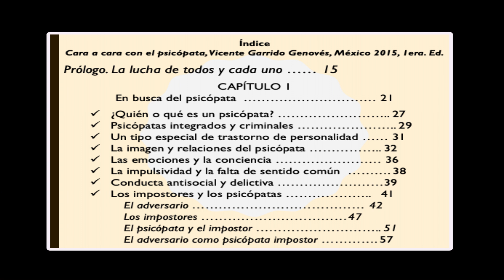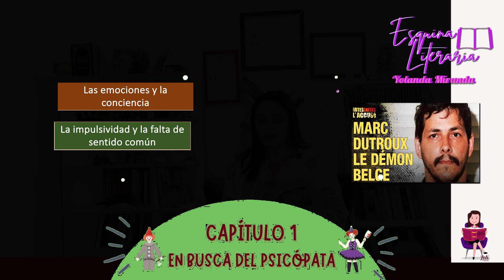CARA A CARA CON EL PSICÓPATA Vicente Garrido |Las emociones y la conciencia 5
¿Es verdad que el psicópata carece de sentimientos de culpa? Escuchemos al autor de este ensayo.
Estamos en el capítulo 1, "en busca del psicópata." Aquí revisamos:
- Las emociones y la conciencia.
- La impulsividad y la falta de sentido común.
- Conducta antisocial y delictiva.
Del mismo autor, te invito a que sigas mi lectura de "Perfiles criminales". Aquí te dejo el link: